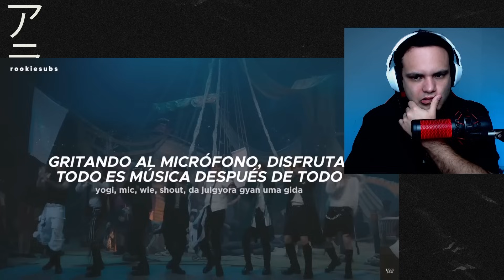TODO ES BUENÍSIMO🔥🔥🔥 | STRAY KIDS "LALALALA" M/V + LYRICS + DANCE PRACTICE REACCION por PRIMERA VEZ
Stray Kids - MIROH Reaccion por Primera Vez
Stray Kids - MIROH Reaccion MV + Letra + Dance Practice
Stray Kids - MIROH Reaction for the first time MV + Lyrics + Dance Practice
Stray Kids - MIROH Reaction first time